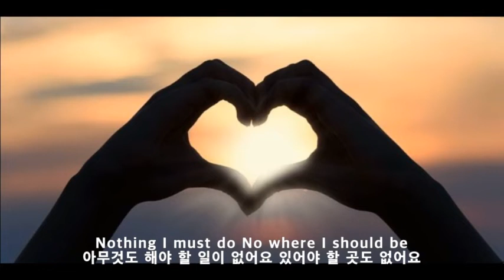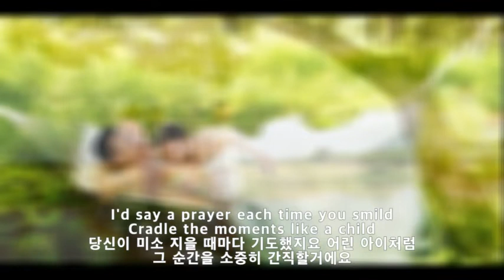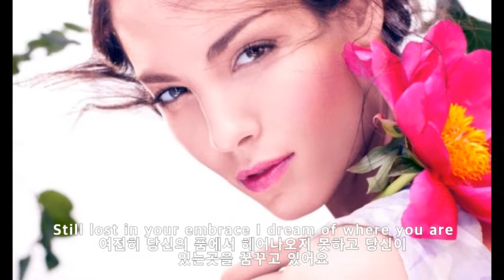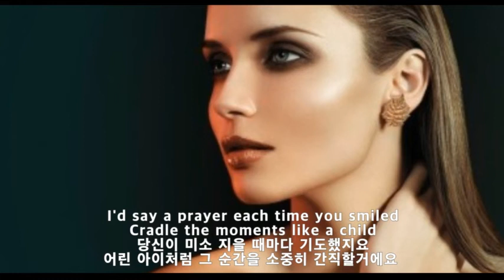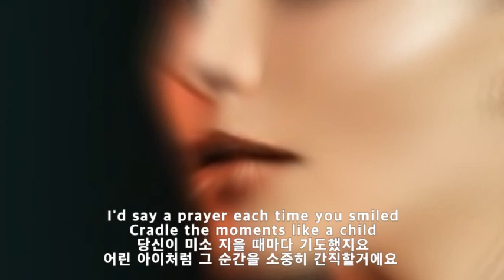One More Time( 한번만더 ) ㅡ Richard Marx 의 슬프고도 이름다운 멜로디 의 노래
1999년 영화 병속에 담긴 편지 에 삽입곡
2000년 Richard Marx의 정규앨범에
수록된 곡
2016년6월 내한 단독 공연